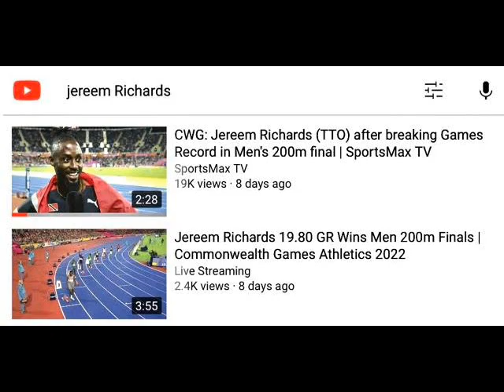Luta - Tribute To Jereem Richards {2022 Commonwealth Gold Champion}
King Luta is at it again with a Musical, Melodical & Lyrical Tribute to an Awesome Champion Jereem Richards! 200 Meters Gold !!! 400 Meters Relay Gold!!!
All God's Blessing on you Jereem!!!
 Arranged by Ruthvin Jackie with Chorus By: "De Golden-Girls+"

Thanks for Listening, Viewing & Interacting,...